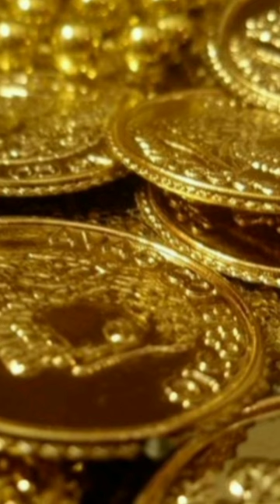Manidweepa Varnana Episode 9 truth +ve VIBES#explore#short 196 topmost 🥰🥰